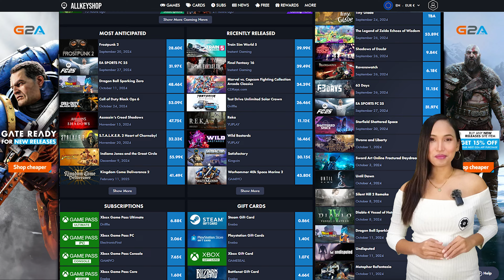Join the fun and excitement! Our latest games are here. September 23, 2024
📢 Game Release

Get the latest video games at the best prices with game keys.
0:37 • GreedFall 2
1:19 • Disney Epic Mickey Rebrushed
2:01 • EA SPORTS FC 25
2:51 Allkeyshop website